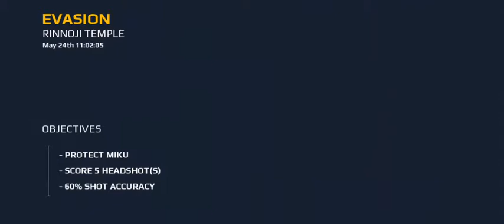Modern Combat 5 sinhala gameplay ep 1